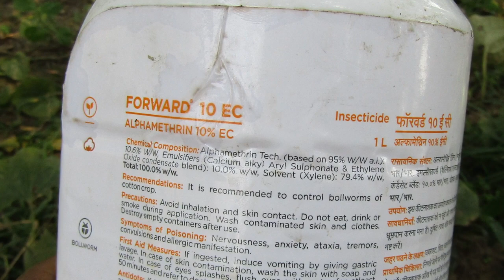আমের গুটির যত্ন পরিচর্যা ! কোন ট্রিক ফলো করলে গাছে বেশি সংখ্যায় আম ফলবে ! বেশি আম পাওয়ার উপায়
আমের গুটির যত্ন পরিচর্যা কিভাবে করবে? কোন ট্রিক ফলো করলে গাছে বেশি সংখ্যায় আম ফলবে ? বেশি আম পাওয়ার উপায় টাই বা কি হবে? যা করলে আমের গুটি আর ঝরবে না। আমের মুকুল (Mango inflorescence) আসার আগে ও পরে - কি করবেন, কি করবেন না।
আমের একটা মুকুল ও নষ্ট হবে না।আমের মুকুলের পরিচর্যা। বেশি আম পাওয়ার উপায়। আমের মুকুল আসার পর কি কি করণীয়। আম গাছের ফেব্রুয়ারী মাসের পরিচর্যা। আমের মুকুল আর ঝরবে না। আম গাছের মার্চ মাসের পরিচর্যা। একটা স্প্রে তেই আমের গুটি হবে সেট। আমের অধিক ফলন ফলন পাবেন কিভাবে ?
Before & after care Mango fruit drop control. Tricks to Prevent Mango Fruit Drop. How to grow tons of mango? How to stop mango fruit drop? Mango fruit drop control. Mango fruit drop management. Mango fruit dropping how to prevent? আমের গুটি আর ঝরবে না এটি করুন। আমের গুটি ঝরা রোধ করতে চাইলে কি করবেন? আমের গুটির যত্ন পরিচর্যা ও আমের মুকুল ঝরা বন্ধ করতে করনীয় । এই সময় মাএ চারটি পরিচর্যা তে আপনার গাছে আমে ভরে যাবে। ফেব্রুয়ারি মাসে আম গাছের পরিচর্যা। আম গাছের যত্ন। জানুয়ারি মাসে আম গাছের পরিচর্যা। আমের মুকুল আসার আগে পরিচর্যা ও আম গাছের পরিচর্যা। আমের মুকুলের যত্ন পরিচর্যা বা আমের মুকুল নষ্ট হওয়া বা আমের পাউডারি মিলডিউ ও অন্যান্য ছত্রাক ঘটিত রোগ নিয়ন্ত্রণ করার উপায়। আম গাছে মুকুল না আসা,আমের গুটি ঝরে যাওয়ার সমাধান,আমের মুকুল ঝরা,মুকুল আসার পর থেকে আম গাছের পরিচর্যা,আমের মুকুল ঝরা রোধে করণীয়,মুকুল,গুটি ঝরা,আম ফাটা । amer ful pore. How to management mango orchard? Mango orchard maintain. আম গাছে সার প্রদান। আম ফুল আসার পরে করনীয়, আম গাছে ফুল আসার পরে করনীয় । ঝরবে না আমের গুটি, আমের গুটির পরিচর্যা, আমের গুটি ঝরার কারণ ও প্রতিকার, কী কী সমস্যার জন্য আমের গুটি ঝরে পড়ে? আমের গুটি ঝরার সমস্যার সমাধান কী? How to prevent mango fruit drop, আমের গুটির যত্ন। আমের গুটির যত্ন পরিচর্যা কি হবে? কোন ট্রিক ফলো করলে গাছে বেশি সংখ্যায় আম ফলবে? বেশি আম পাওয়ার উপায় কি হবে? আমের গুটি ধরার পর কি কি স্প্রে করতে হবে? ছোট আমের পরিচর্যা কি হবে?  একটি ভিডিওতে আছে সব উত্তর।

আমার সঙ্গে যোগাযোগ করতে চাইলে নীচে দেওয়া লিঙ্ক থেকে আমার Facebook পেজে চলে যেতে পারো। আমার whatsapp নম্বর পেয়ে যাবে।